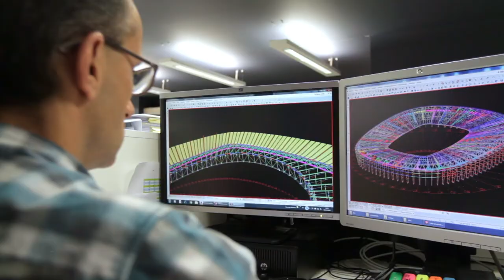IDOM - LONG SPAN ROOFS. CABLE STRUCTURES. MEMBRANE STRUCTURES.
Cable Structures provide optimum features to support cantilevered roofs.

IDOM’s expertise in cable structures offers smart, cost effective solutions to upgrade existing stadiums with minimum disruption on events.

Membrane Structures provide a good solution for long span roofs as they are light and cost effective.

IDOM will help engineer attractive architectural solutions that match any specific cladding requirements.